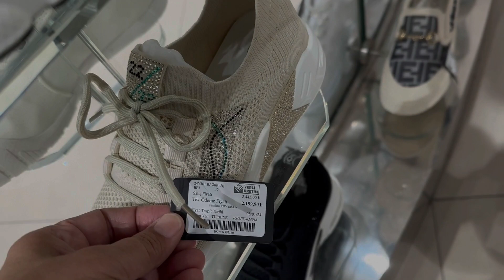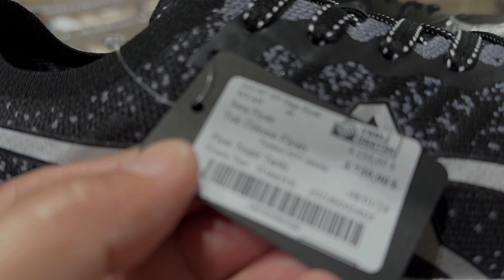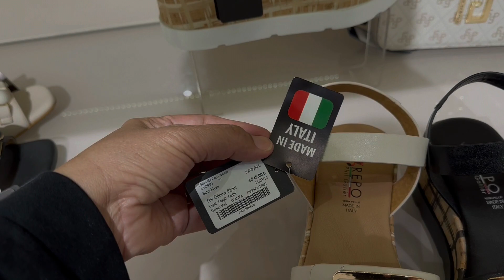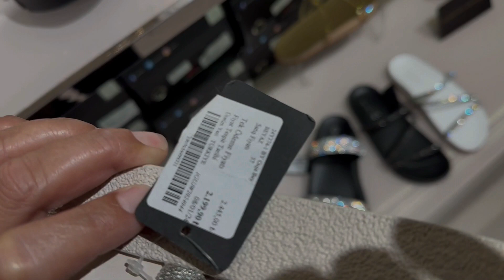Shoes Brand In Turkey | Istanbul City Center | Shopping In Turkey